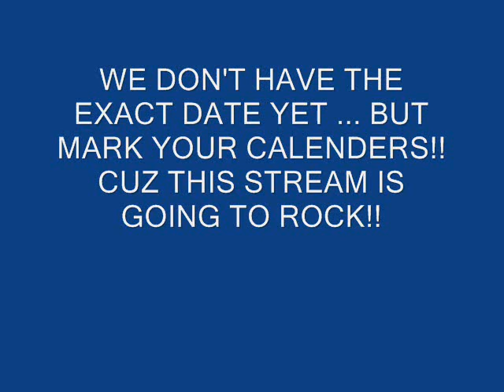24-HOUR POKEMON MARATHON THIS MONTH!!